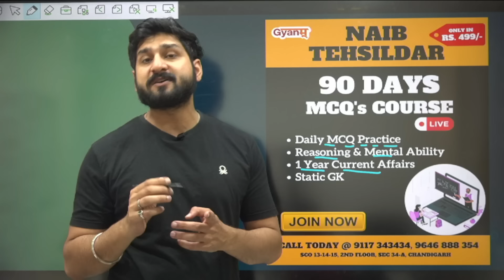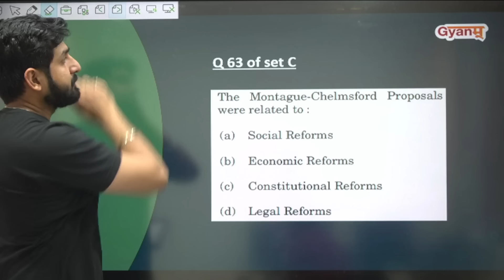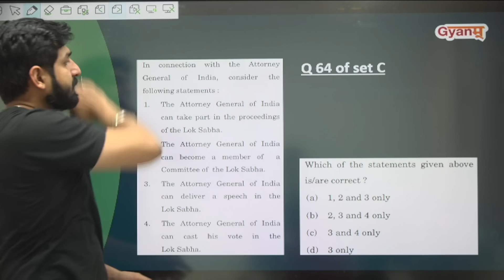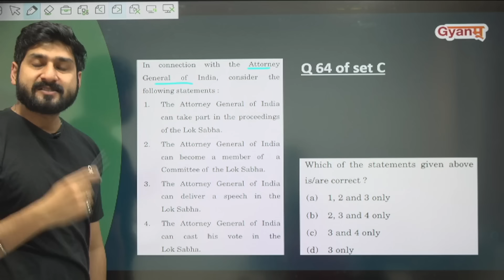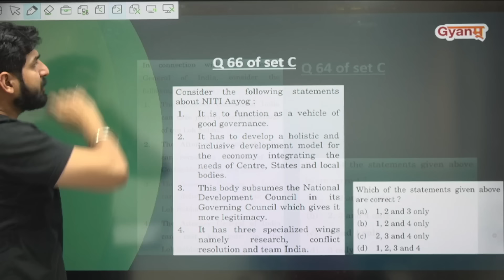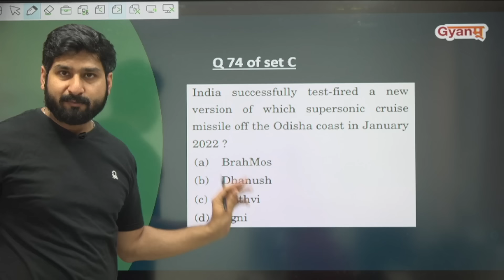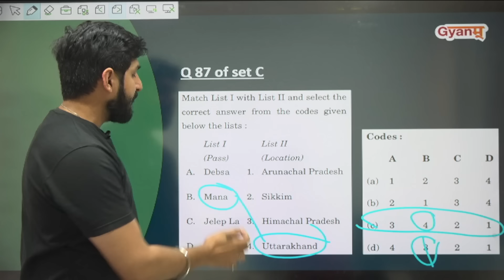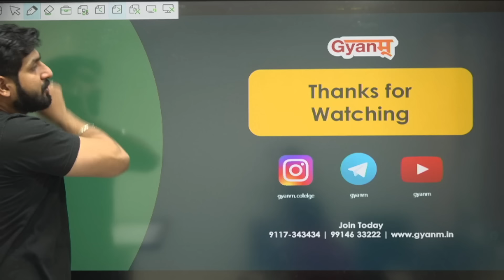Join our 90-day Super MCQs Course for the PPSC Naib Tehsildar Examination 2023 | Gyanm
Join our 90-day Super MCQs Course for the PPSC Naib Tehsildar Examination 2023 | ppsc naib tehsildar 2023

Whatsapp Group link to join Naib Tehsildar 90 days mcqs batch

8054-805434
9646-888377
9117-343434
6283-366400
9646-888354